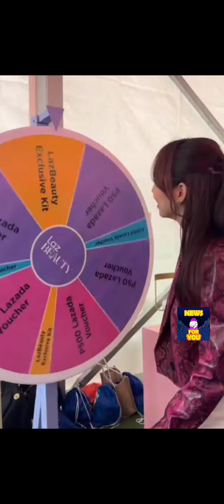JUST IN: ANNE CURTIS, ALDEN RICHARD, GABBI GARCIA, BARBIE AT KYLINE SUMALI SA FUN RUN LAZADA